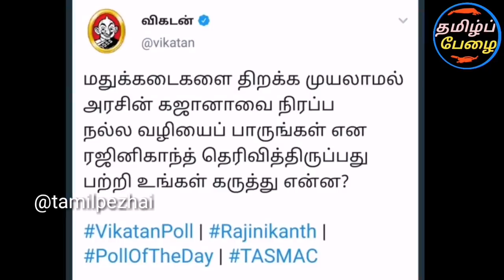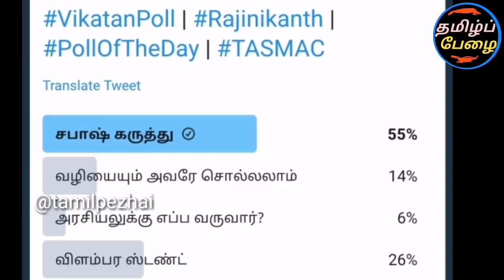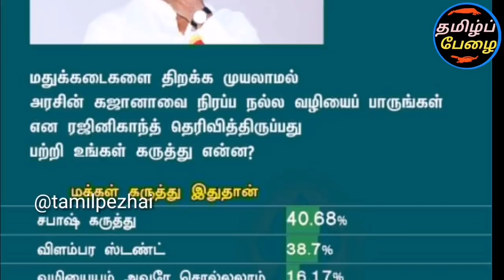ரஜினி மேல் இவ்வளவு பயமா? விகடன் செய்த பித்தலாட்டம்! வெளியான ஷாக் தகவல் வீடியோ!